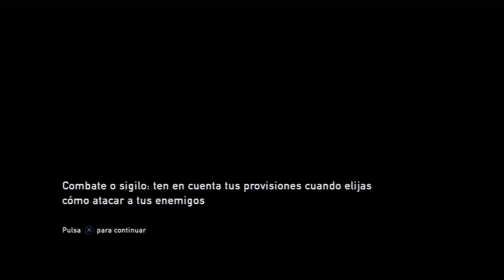The Last of Us Parte 036 Español Latino PS3 Gameplay Comentado